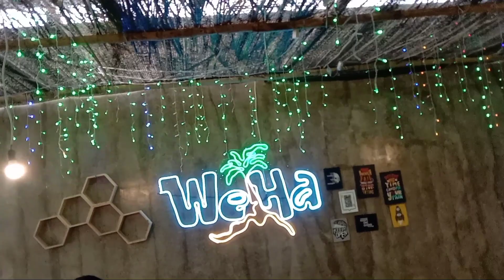RUTE JALAN MENUJU WEHA CAFE SIDOARJO // Cafe Nuansa Pantai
Rute jalan menuju weha cafe sidoarjo
Cafe yang bernuansq pantai yang sedang hits disidoarjo.
Rute weha cafe saya persembahkan untuk mempermudah temen-temen menemukan lokasi persis cafe weha sidoarjo ini.
Rute perjalanan start daro perumahan kahuriapan dari arah krian menuju sidoarjo kota.